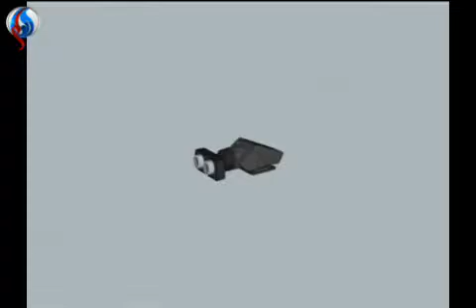جهاز استشعار الموجات فوق الصوتية لمساعدة المكفوفين خلال السير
سیجنال:ابتكر مهندسون في هنغاريا جهازا جديدا اطلقوا عليه اسم "آرورا" لمساعدة المكفوفين على كشف العقبات التي تعترض طريقهم اثناء عملية السير وتعتمد فكرة /آرورا/ على تزويده بآليات لاستشعار الموجات فوق الصوتية ومستقبل يحول هذه الموجات الى اشارة تجعل الجهاز يهتز في حال مواجهة المستخدم لاية عقبات وتنبيهه لتغيير طريقه.
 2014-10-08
قناة العالم الإخبارية